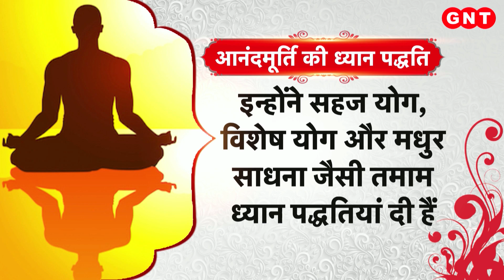Meditation: क्या होता है ध्यान? समझें इसका विज्ञान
ध्यान से मन को एकाग्र किया जा सकता है, जिससे अद्वितीय प्रेम और शांति का अनुभव होता है. मार्गशीर्ष महीने में जप, तप, और ध्यान से सभी बिगड़े कामों में सफलता मिलती है. ध्यान से अमोघ फल प्राप्त होता है और व्यक्ति अपनी आत्मा को परमात्मा से जोड़ता है. ध्यान में जो शक्ति है, वह हमें संसार के सभी कार्यों में परमात्मा की उपस्थिति का अनुभव कराती है. ध्यान की सबसे सरल और प्रचलित विधि ओशो ने बताई है, जिसे सक्रिय ध्यान कहा जाता है. इसमें पांच चरण होते हैं और इसे समूह में या अकेले किया जा सकता है.